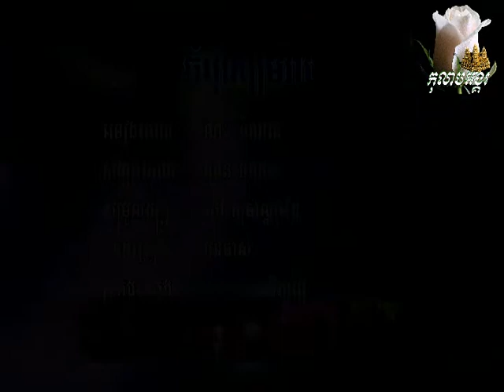~* ចំប៉ីសៀមរាប / Chompey Siemreap *~... Karaoke Instrumental